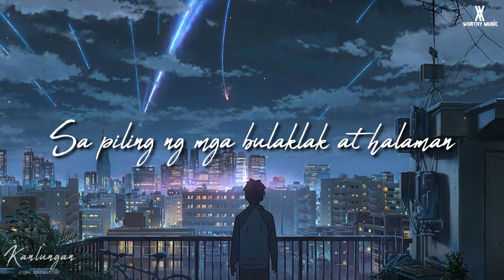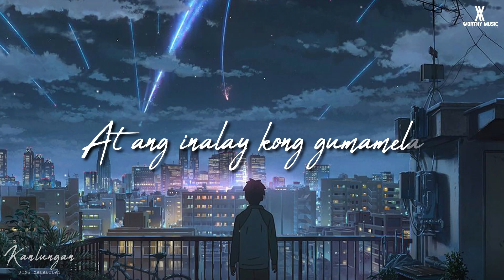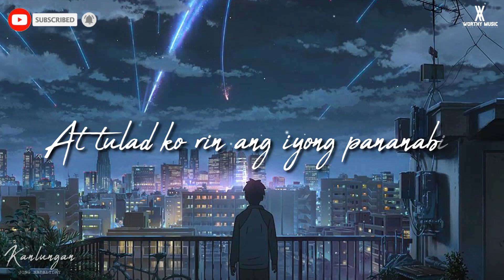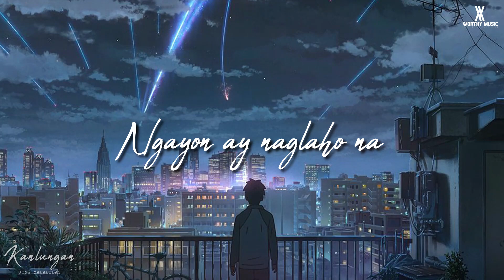Kanlungan - Jong Madaliday Cover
Full Lyrics:

Pana-panahon ang pagkakataon
Maibabalik ba ang kahapon?
Natatandaan mo pa ba
Nang tayong dal'wa ang unang nagkita?
Panahon ng kamusmusan
Sa piling ng mga bulaklak at halaman
Doon tayong nagsimulang
Mangarap at tumula

Inukit kong puso sa punong mangga?
At ang inalay kong gumamela
Magkahawak-kamay sa dalampasigan
Malayang tulad ng mga ibon
Ang gunita ng ating kahapon

Lumilipas ang panahon
Kabiyak ng ating gunita
Ang mga puno't halaman
Bakit kailangang lumisan?

Ngayong ikaw ay nagbalik
At tulad ko rin ang iyong pananabik
Na makita ang dating kanlungan
Tahanan ng ating tula at pangarap
Ngayon ay naglaho na
Saan hahanapin pa?

Ay kabiyak ng ating gunita
Lumilipas ang panahon
Bakit kailangan ding lumisan?